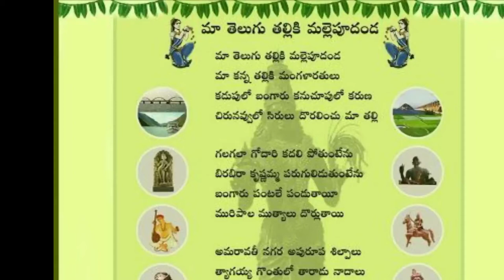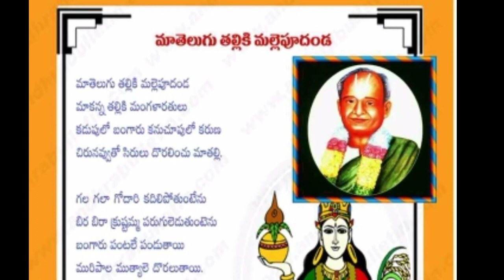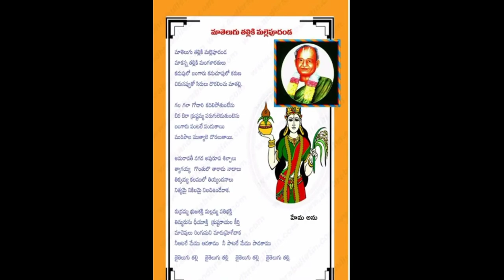sankarambadi sundarachari|| రాష్ట్ర గీతం రచయిత శంకరంబాడి సుందరాచారి||మా తెలుగుతల్లికి మల్లెపూదండ